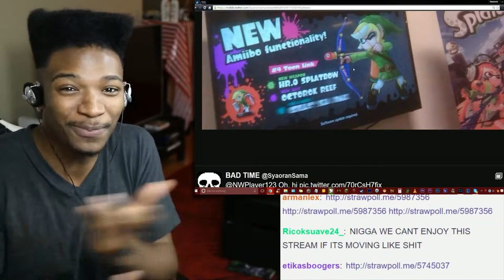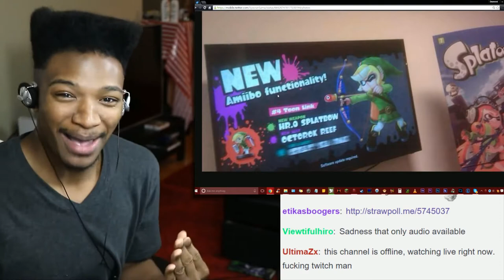Nintendo Direct Potential Leaks: Is This Image Real? [100% Fake]